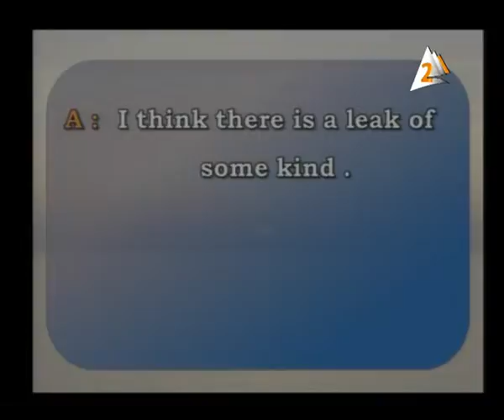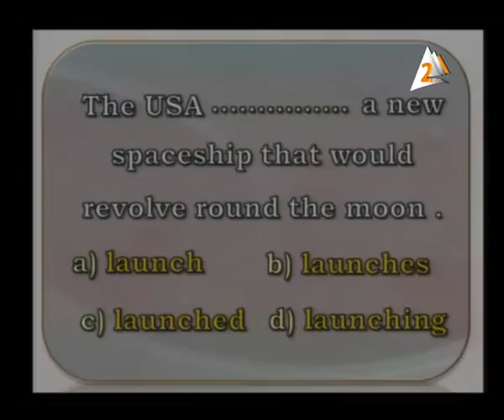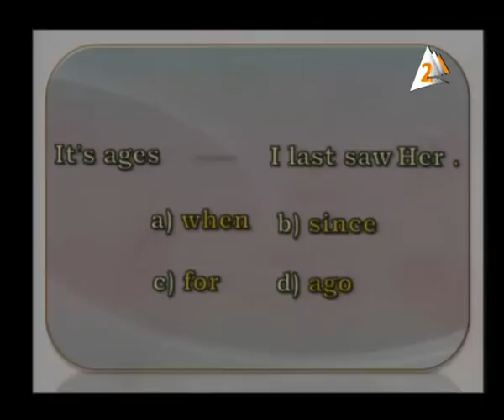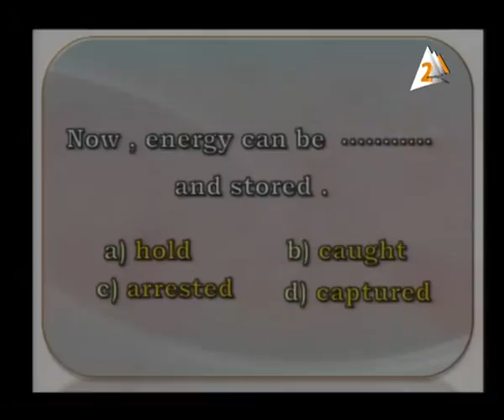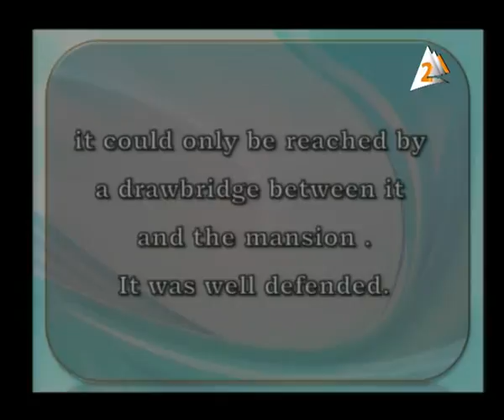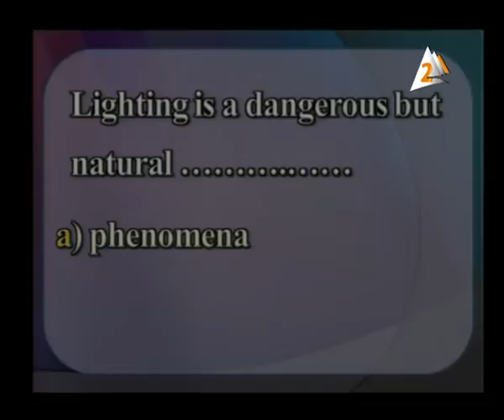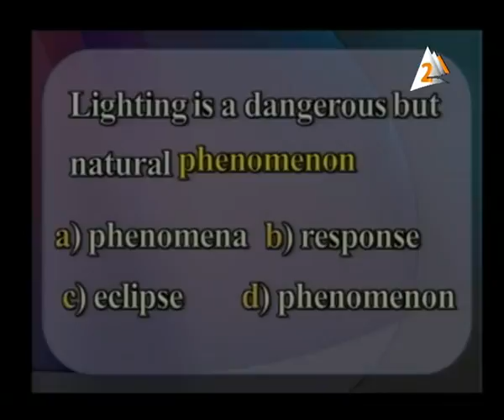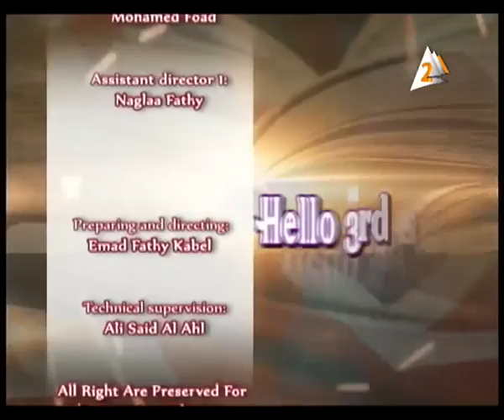11-02-2016 لغة انجليزية للثانوية العامة التليفزيون المصري